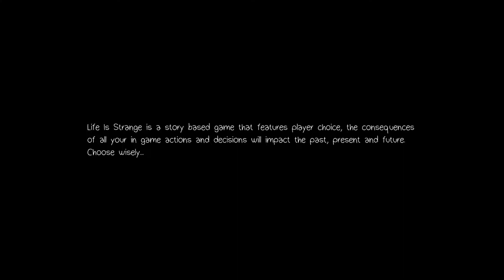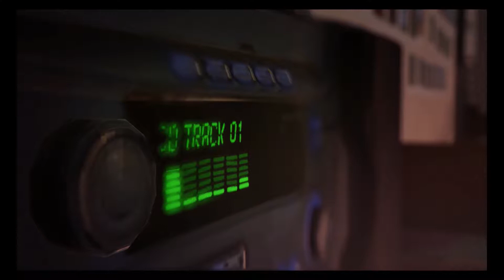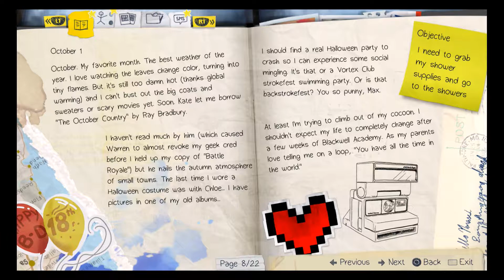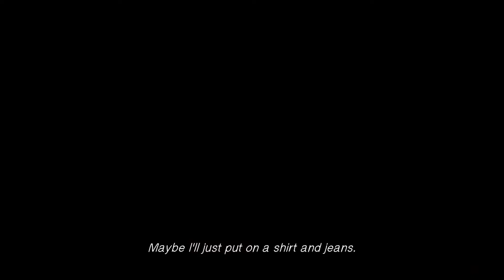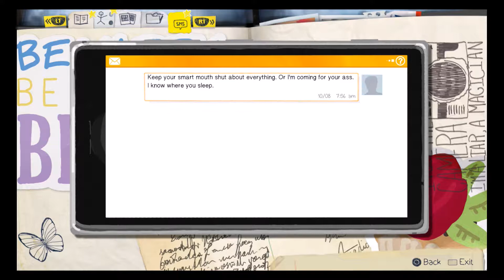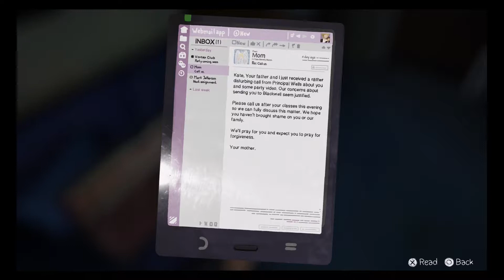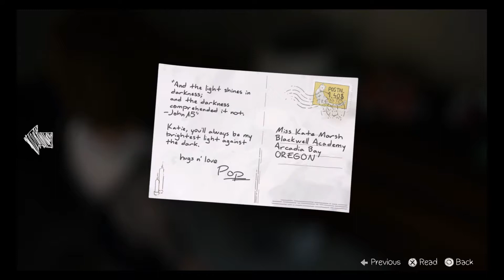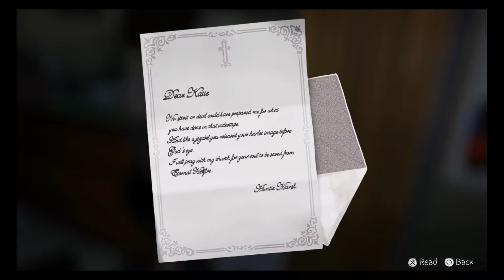Let's Play Life is Strange! Part 5 (Episode 2, part 1)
Welcome back to our let's Play of DONTNOD's Life is Strange, where we get cracking on episode 2, and Dan starts getting violent...